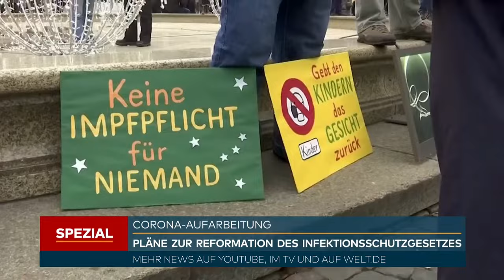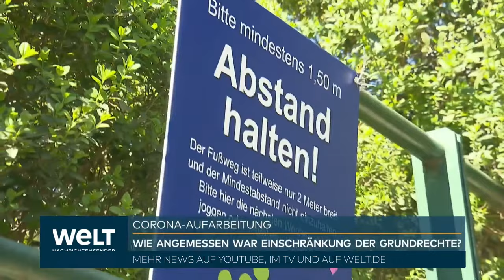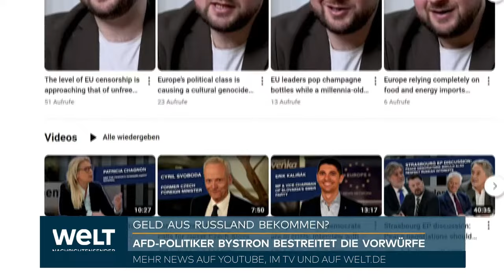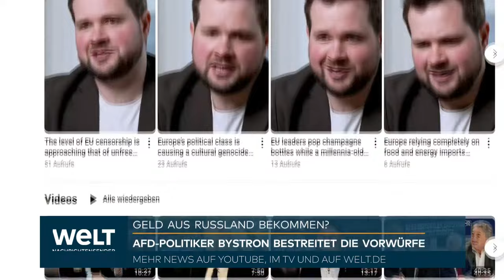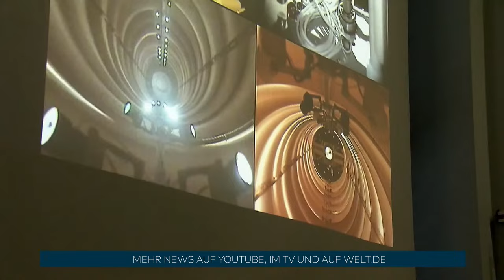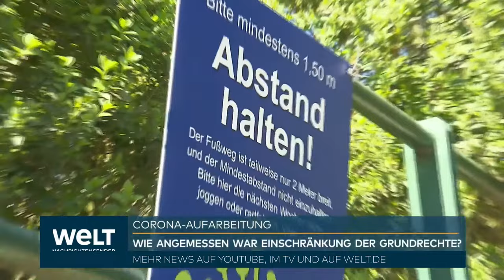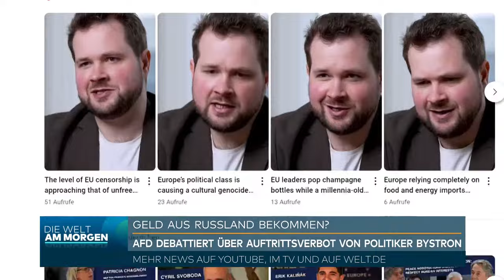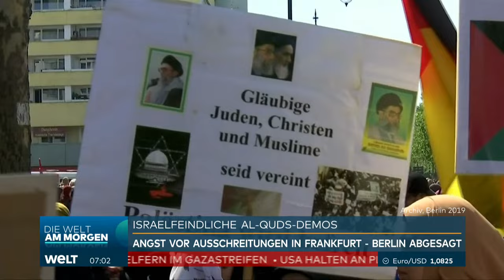PUTINS KRIEG: Alarmierender Aufruf! Russlands Truppen sollen ukrainische AKW angreifen | WELT Stream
Bei einer Welle russischer Drohnenangriffe auf die ukrainische Millionenstadt Charkiw sind vier Menschen getötet worden. Drei Retter seien ums Leben gekommen, als ein Geschoss in ein zuvor bereits beschädigtes Gebäude eingeschlagen sei, teilten die örtlichen Behörden am Donnerstag mit. Eine 69-Jährige sei getötet worden, als eine Drohne ein 14-stöckiges Hochhaus getroffen habe. Nach Angaben von Gouverneur Oleh Synjehubow gab es zudem zwölf Verletzte.

Die Weltgesundheitsorganisation WHO kritisierte, Notfallmediziner und Krankentransporte gerieten oft in Lebensgefahr. «Viele Rettungsteams geraten auf dem Weg zum Einsatz oder zu ihren Stützpunkten unter Beschuss», hieß es in einem am Donnerstag veröffentlichten Bericht. «Das ist ein grausiges Muster», kritisierte WHO-Einsatzmanager Emanuele Bruni. «Diese Angriffe bedrohen ihre Sicherheit und zerstören die Gemeinden weiter, die seit mehr als zwei Jahren unter ständigem Beschuss leben.»

Der ukrainische Generalstab teilte mit, die Abwehr habe in der Nacht 11 von 20 Drohnen abgeschossen. Charkiw liegt nur wenige Dutzend Kilometer von der Grenze entfernt und war in den vergangenen Wochen immer wieder Ziel russischer Angriffe. Eine massive Attacke auf die Energie-Infrastruktur hat zum Ausfall der Stromversorgung in weiten Teilen der Stadt geführt.

Die Washingtoner Denkfabrik Institute for the Study of War erklärte, möglicherweise ziele Russland mit seinen Angriffen auf zivile Wohngebiete und die Energie-Infrastruktur darauf ab, die Ukraine zum Abzug von Luftabwehrsystemen von der Front ins Hinterland zu zwingen. In der Folge sei dann eine stärkere Luftunterstützung der Invasionstruppen bei Bodenoffensiven möglich. Die russischen Streitkräfte hätten in den vergangenen Wochen ihre mechanisierten Bodenangriffe in Teilen der Frontlinie verstärkt und versuchten offenbar, Gewinne zu erzielen, während die ukrainischen Streitkräfte auf die Ankunft lebenswichtiger neuer Militärgüter von ihren westlichen Partnern warten müssten.